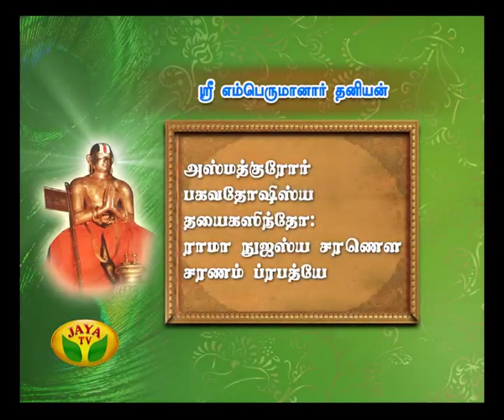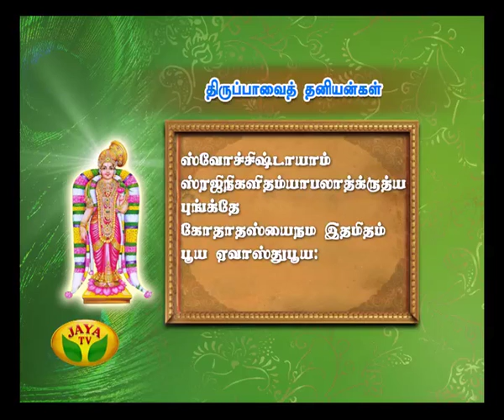Margazhi Thiruvizha - Episode 17 On Wednesday, 01/01/14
JAYA TV IN MARGAZHI THIRUVIZHA

Jaya Tv in Margazhi Thiruvizha in Indian classical music programmers performed margazhi isai thiru vizha .
Well known high profile classical musicians perform in our isai thiruvizha.